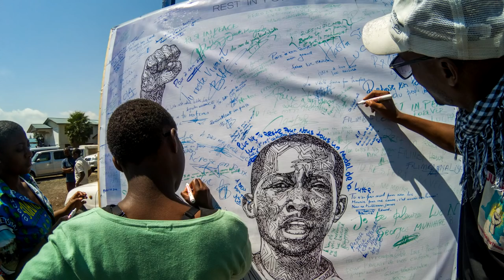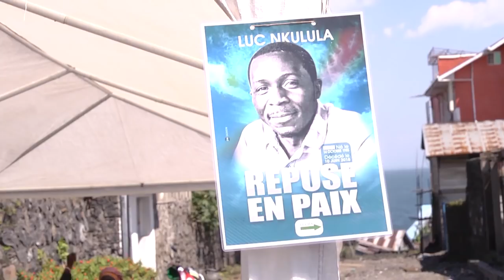Rest in Power Luc Nkulula (Clip officiel)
Clip réalisé pour la chanson "Rest in Power" produite en hommage à l'activiste Luc NKULULA wa-Mwamba un des pionniers de la LUCHA mort le 10 juin 2018 à Goma.

Video by: Faraja Batumike
Vidéos d'archives: TD Jack Muhindo
Audio: Jérémie et Ben Extrat